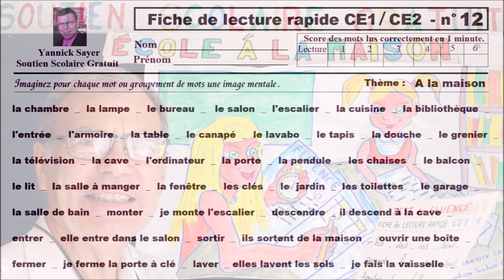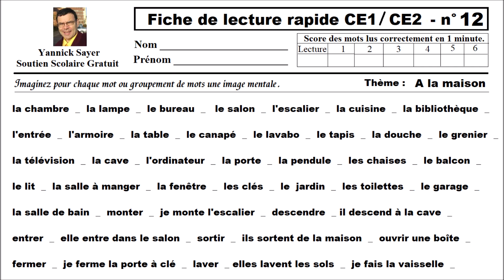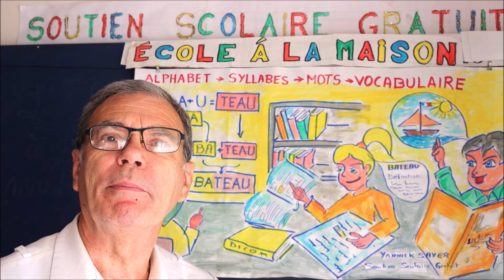Fluidité en lecture ce1 – ce2 : La maison # 12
Test de fluidité en lecture pour ce1 et ce2 sur le thème de la maison et son vocabulaire. Ce test a pour objectif d’apprendre à lire vite et correctement des mots à haute voix issus d’un texte de mot pèle mêle en une minute, vous y trouverez des déterminants, de noms (la chambre, la lampe, l’escalier, …), des verbes conjugués ( entrer, ouvrir, monter, …), mais aussi de la grammaire avec les pluriels muets en -s et -ent. Cette activité de fluidité en lecture à voix haute se veut accroître l’habilité à la lecture de mots lus correctement et d’en savoir une image mentale afin de s’entraîner à extraire le message d’un texte et d’en tirer des conclusions. Le déroulement du test avec un texte pèle mêle est une façon de lire des mots et de savoir reconnaître leurs significations ou ce qu’ils représentent par une image mentale (une page / un page, une voie / la voix). Le déroulement du test est le suivant : Avant le test, il est important qu’un adulte lise à haute voix les mots et vérifie que l’élève à bien compris tous les mots. Durant le test, l’élève doit lire à haute voix le plus de mots correctement en une minute et l’adulte doit relever le nombre de mots lus correctement et les erreurs. Après le test, il faut commenter les erreurs et reporter le score sur un graphique afin de suivre les progrès.
Cette approche permet de travailler et améliorer sa lecture et de réaliser un décor issu du texte, ce qui va faciliter grandement sa compréhension. Bien que ce test soit dédié aux classes de ce1 et ce2, il faut noter que le test de fluence permet d’identifier également les difficultés à lire par la lecture à haute voix pour les classes de cp, cm1, cm2 et 6ème, mais aussi pour les élèves en clis, ulis, segpa, dys, ... étudiants en langue française et étrangers. La lecture à voix haute est une bonne approche en lecture pour aider les élèves à développer une fluidité en lecture, notamment pour les élèves en difficultés quelque soit le niveau. Cette pratique de la fluidité en lecture orale à voix haute améliore considérablement l’apprentissage à la lecture et accélère les compétences en en compréhension, où l’élève devient de plus en plus habile à extraire le message d’un texte et en tirer facilement des conclusions. Cette méthode de fluence à voix haute est un support d’aide pour les parents pour aider leurs enfants dans le cadre du soutien scolaire, d’école à la maison ou à distance, d’instruction en famille, …